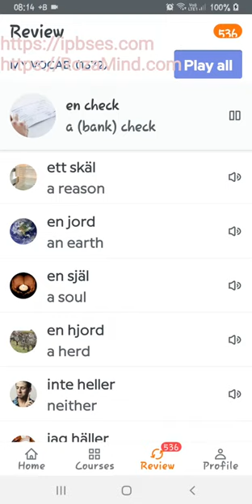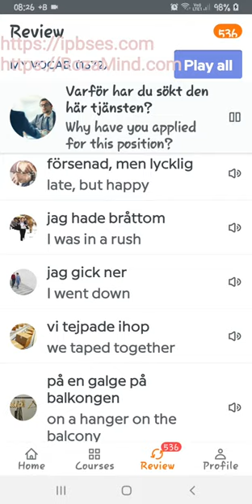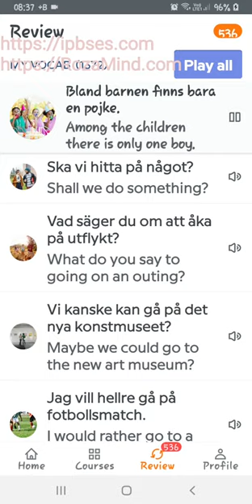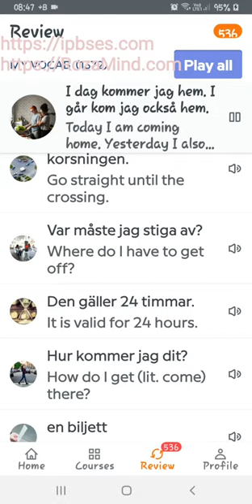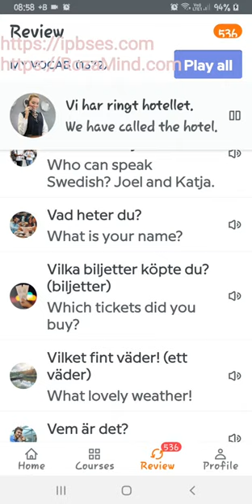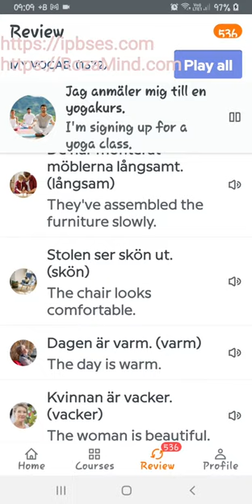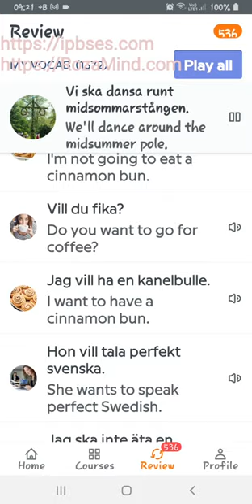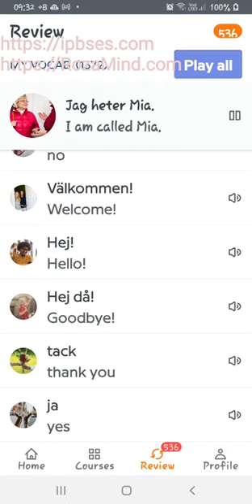آموزش زبان سوئدی: مرور جملات و کلمات/ هشتم تیرماه 1400، پارت اول